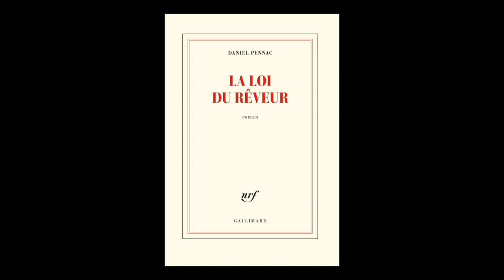Daniel Pennac - La loi du rêveur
Daniel Pennac vous présente son ouvrage "La loi du rêveur" aux éditions Gallimard.